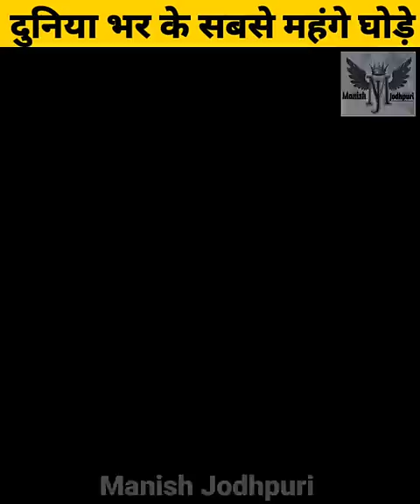दुनिया के सबसे सुंदर और महंगे घोड़े जिनकी कीमत जानकार होश उड़ जायेंगे